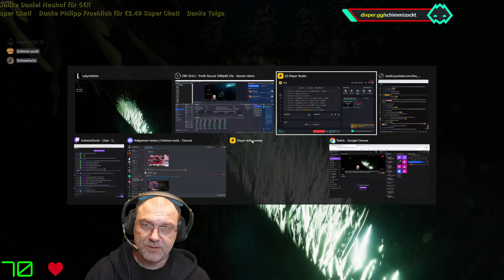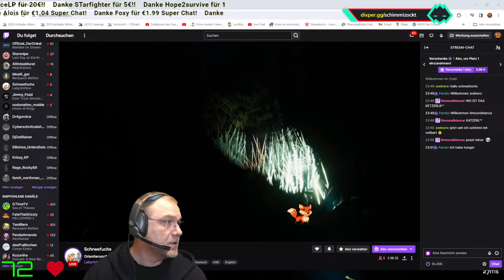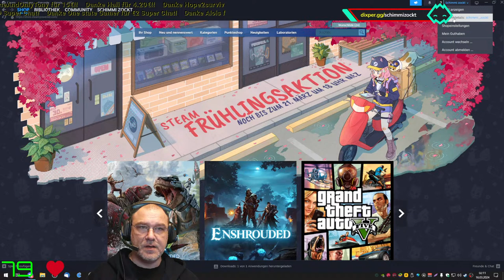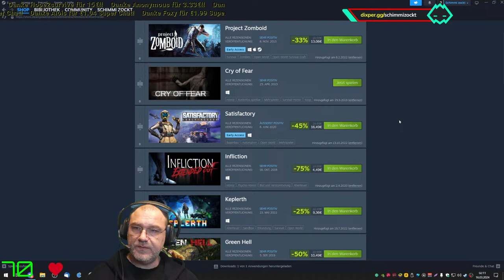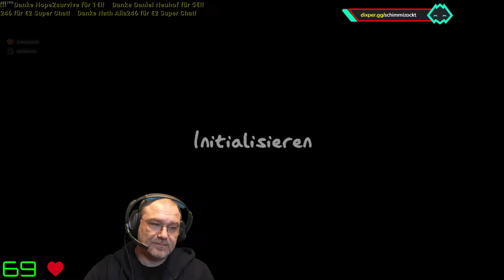Lost im Labyrinth... mit @hope2survive und @schneefuchs - Labyrinthine [ger/de] - 15.03.2024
FETTEN DANK an all Kanalmitglieder:
Schmille
Trainbreaker
Kevin Kirschner
Shemrun
Ryse Legend
Hope2 survive
tomaek09
Olaf M.
STarfighter
Elisa Warratz
Prototype307
Robin Hood
DaJanson
Schauy
Emonis72
Janek Reinsch
Foxy
Sören Misch
Peter Heß
NoGod
Maik G.
Andrea Imba
Sven W
Christian N
Daniel Neuhof
David Cassens
Dark DoomWolf
Michael Hechenberger
Nancy R.
icemen
Ostfriese82
Gaming Willy
Prometheus82
Daniel
Timo und Bianca
Christian Baus
Nostradamus
Holger Janssen
Rene Stephan
Rocko
Wonder85
Felix Vollmer
NikoTi
Xodor
Oktay Aras
One state Gamer

Embark on a heart-pounding journey into the realm of nightmares with Labyrinthine, a cooperative horror game that will make you question your every step. Gather your courage and team up with friends as you enter the abandoned Happisburg hedge maze, or dive headfirst into the spine-chilling case files, where every investigation leads to unspeakable horrors.

Prepare to be gripped by fear as you encounter a variety of unique monsters, each with their own sinister AI and mechanics. Stay on your toes as you traverse the maze's twisted paths and unravel the dark secrets that lie within.

Gameplay
Labyrinthine offers two distinct gaming experiences. In the story mode, you will follow the enigmatic trail of Joan, the mysterious fairground worker, uncovering the maze's haunting history and facing terrifying challenges together.

However, if you're seeking the ultimate test of bravery, venture into the case files – procedurally generated mazes that promise endless variation and escalating difficulty. Each investigation reveals new horrors, forcing you to adapt and strategize with your fellow players. Solve puzzles, gather essential items, and survive the nightmarish encounters that await.

As you delve deeper into the case files, you will discover a leveling system that unlocks not only new monsters and maps but also rare cosmetics.

With cooperative play at its core, Labyrinthine encourages teamwork and communication to overcome the malevolent forces that lurk in the shadows. But be warned, in this maze of terror, splitting up may be your only chance to stay one step ahead of the lurking evils.

If you are a true horror enthusiast, Labyrinthine promises an experience like no other. Immerse yourself in an atmosphere of dread and anticipation as you navigate the ever-changing maze, surrounded by the unknown.

Are you ready to face the darkness together, or will you succumb to the horrors that await? Step into Labyrinthine and find out if you have what it takes to escape the nightmare.

Brief Points
- Co-operative online multiplayer for 1-4 players
- Over 30 unique monsters with their own AI and mechanics
- Two gamemodes; a Story Mode + A procedural generation mode
- Puzzles
- Leveling system that unlocks 20+ types of mazes
- Over 200 cosmetics that can be found within the mazes
- Equipment that is usable
- Daily quests
- In game equipment/cosmetic store
- Hardcore case files to provide a more difficult challenge, rewarding exclusive cosmetics

Der Entwickler beschreibt die Inhalte wie folgt:

Contains depictions of gore and other horror elements that may disturb or frighten some users.